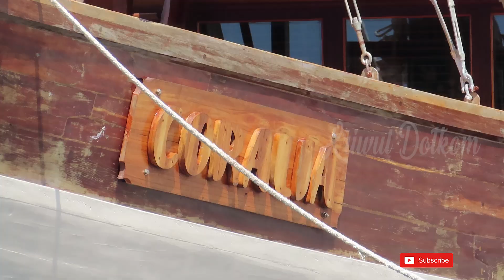KAPAL CEPAT SORONG - WAISAI SANDAR DI PELABUHAN RAJA AMPAT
Kapal cepat Express Nagari 99B dan Express Bahari 7E jurusan Sorong - Waisai Sandar di pelabuhan Waisai Raja Ampat

Perjalanan dari Kota sorong ke kota waisai selama 2jam,
Biaya yang harus di keluarkan
Ekonomi Rp 100.000
VIP Rp 250.000

Follow IG saya juga ya jangan lupa.